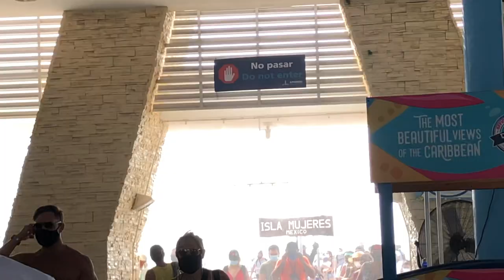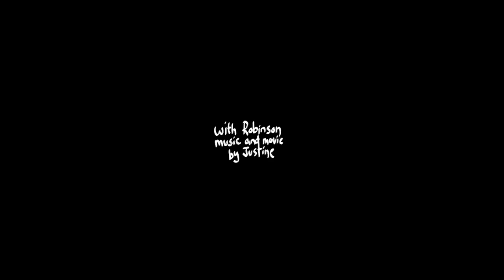TWO CYLINDERSAUR #95 sailing plus an engine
We travel back to Mexico, where we unearth a prehistoric specimen awaiting us there that will change the course of history for auxiliary propulsion on our sailboat, Inesperado.

Our new engine will be a Volvo MD2B, 2 Cylinder, 25hp.